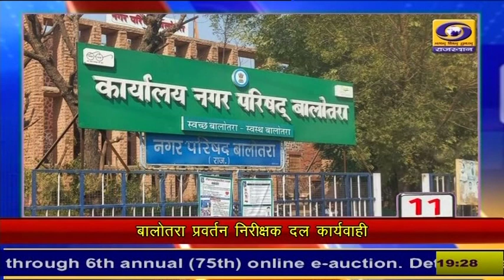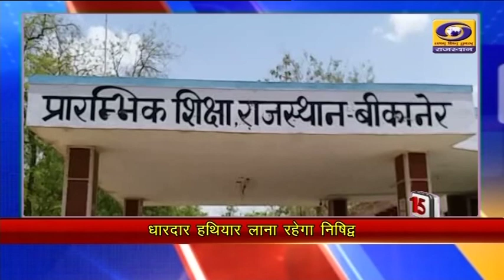DD News Rajasthan पर देखिए 5 मिनट में 15 खबरें